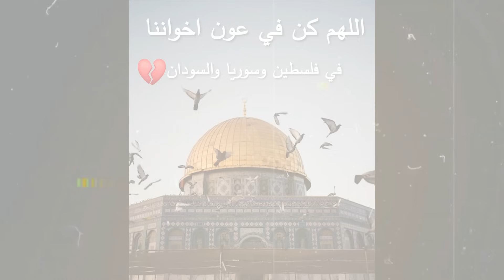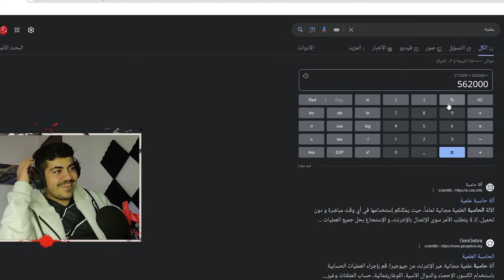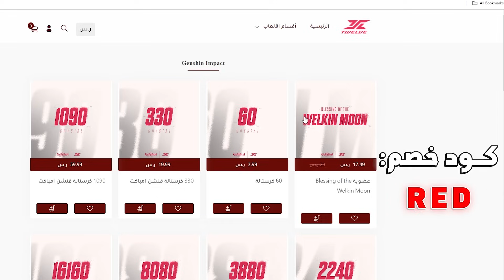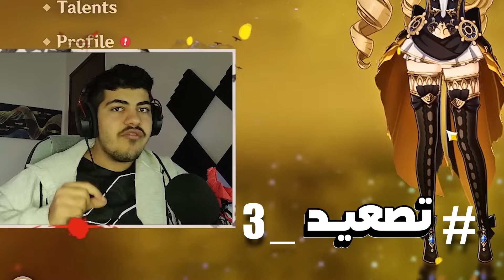كيف نافيا غيرت موازين القوة في قنشن امباكت !!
كل الروابط اللي انذكرت موجوده هنا 🔴👇:
هل نافيا اقوى شخصية في قنشن ؟؟

ايميل التواصل والاعلان:
ADS Email ✉️:

00:00 لا تسوي سكب يا حلو :)
00:33 البيلد
02:06 بداية التجارب
02:40 نجرب الدمج
05:28 نجرب على الحوت
06:20 وقت الهبد
07:46 دمج مليون
09:06 اقوى دمج
09:38 رأيي
11:04 نافيا ولا نوفليت

لعبة قنشن امباكت نشن امباكت شرح _ قنشن امباكت قصة _ قنشن امباكت
_قنشن امباكت تسريبات _ قنشن امباكت عناصر _ قنشن امباكت _ قنشن امباكت ميمز _ تاور اوف فانتسي _ لعبة تاور اوف فانتسي _ ضرح لعبة تاور اوف فانتسي _ لعبة tower of fantasy _ شرح tower of fantasy _
شرح الارتفاكت _ انيزوما_ سوميرو_ليوي_مونستاد
 ناهيدا ضعيفه؟ _ ناهيدا قوية؟ _ باتش 3.3 _ تحديث 3.3 _ قنشن 3.3 _ قينشن 3.3 _ الابيس الجديد _ ابيس جديد _ قنشن الابيس _ قنشن ابيس _ قينشن ابيس _ قينشن _ سكاراموش _ فروزان _ فاروزان _ شخصية تشايلد _ شخصية ميكو _ قنشن يايميكو  _ بنر بال _ شخصية بال _ بنر رايدن شوقن _ شخصية رايدن شوقن _ عودة بال _ عودة الرايدن شوقن _ بال ضعيفه؟ _ بال قوية؟ _ الشوقن ضعيفه؟ _ الشوقن قوية؟ _ قوة بال _ قوة الرايدن شوقن _ سكاراموش _ قنشن سكاراموش _ سكاراموش ضعيف _ سكاراموش قوي _ سكارموش _ شخصية بال _ شخصية اياتو _ اياتو ضعيف _ اياتو قوي _ بال قوية _ بال ضعيفه _ بنر اياتو _ بنر بال _ بريموجيم _ برايموجيمز _ بريموجيمز _ طنغري قوي _ تيناري ضعيف _ تيناري قوي _ tighnari _ قنشن طنغري _ قنشن تايناري _ نيوفلت _ ليني _ بريموجمز _ primogems _ خطأ يدمر حسابك
Albedo - البيدو
Aloy - الوي
Amber - امبر
Arataki Itto -ايتو
Barbara - باربرا
Beidou - بيدو
Bennett - بينت
Chongyun - شونقيون
Diluc - ديلوك
Diona - ديونا
Eula - ايولا
Fischi - فيشل
Ganyu - قانيو
Gorou - قورو
Hu Tao - هوتاو
Jean - جين
Kaeya - كايا
Kamisato Ayato - اياتو
Kazuha - كازوها
Keqing - كيتشنق
Klee - كلي
Kokomi - كوكومي
Kujou Sara - سارا
Lisa -ليزا
Mona- مونا
Ninguang
Noelle - نويل
Razor - ريزر
Rosaria - روزاريا
Sayn
Shenhe - شينهى
Sucrose - سوكرس
Tartaglia -شايلد - تشايلد
Thoma - توما
Traveller (Aether)
Traveller ( Lumine)
Venti - فنتي
Xiangling - تشانقلينق
Xiao - شاو
Xingqiu - شنقشو
Xinyan
Yae Miko - ياي ميكو
Yanfei - يانفي
Yoimiya - يويميا
Yun Jin - يونجين
Zhongli - جونقلي
lyney _ ليني
neuvillette _ نيوفلت
wriothesley _ ريزلي